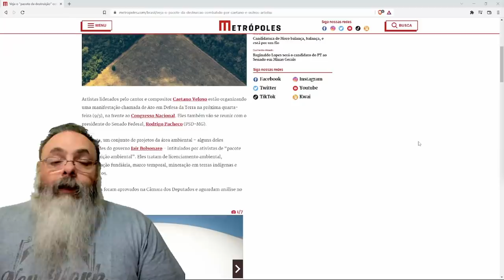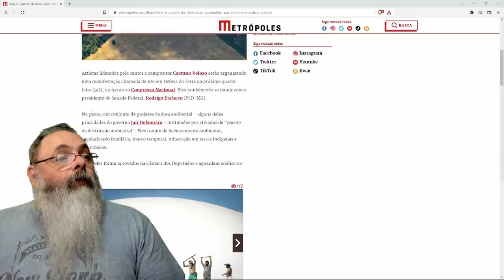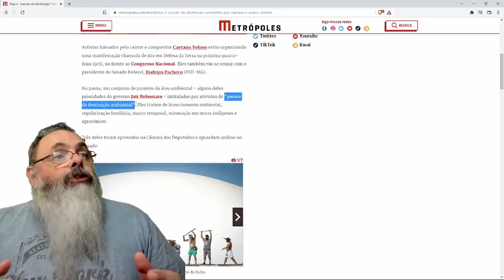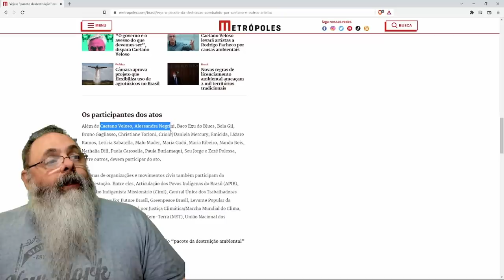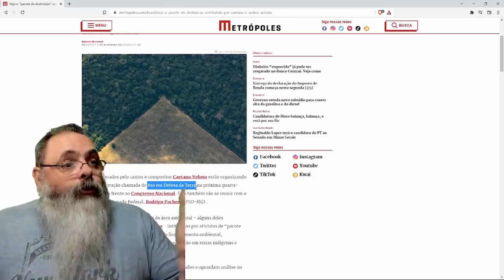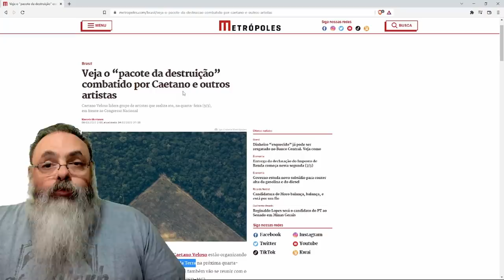Ato ambientalista mostra tentativa da esquerda de manter dependência da Rússia